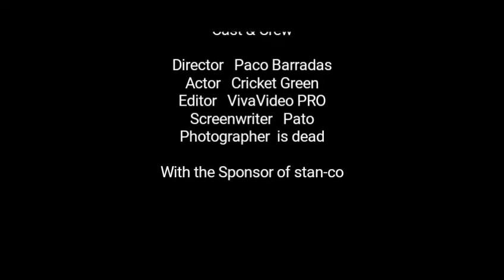Cricket Bomb The Movie - (Full Movie HD) - (Parody)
A Big City Greens Parody